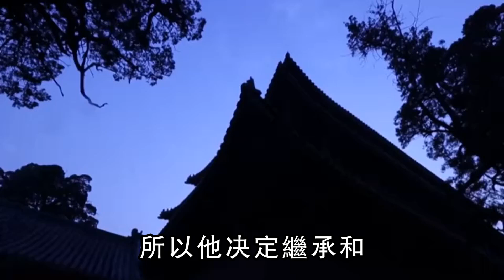康熙去世國庫剩2716萬兩，雍正去世剩3453萬，乾隆去世時剩多少